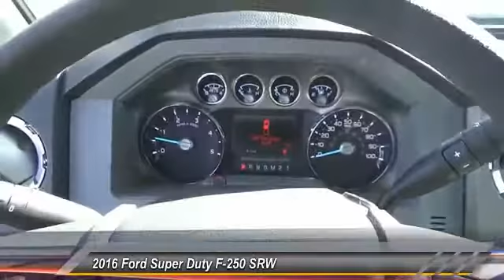2016 Ford Super Duty F-250 SRW COSTA MESA,NEWPORT BEACH,HUNTINGTON BEACH & IRVINE GD39679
2016 Ford Super Duty F-250 SRW 2WD Crew Cab 156 XLT

THEODORE ROBINS FORD PROUDLY SERVING COSTA MESA, HUNTINGTON BEACH, IRVINE, NEWPORT BEACH, ORANGE COUNTY, AND SURROUNDING SOUTHERN CALIFORNIA LOCATIONS. THIS WHITE 2016 Ford SUPER DUTY F-250 SRW IS EQUIPPED WITH A Power Stroke 6.7L V8 DI 32V OHV Turbodiesel, AUTOMATIC TRANSMISSION, AND RECEIVES AN ESTIMATED . 2016 Ford SUPER DUTY F-250 SRW 2WD Crew Cab 156 XLT Stock #: GD39679 | VIN: 1FT7W2AT4GED39679 | 2016 Ford Super Duty F-250 SRW 2WD Crew Cab 156 XLT TRACTION CONTROL Theodore Robins Ford